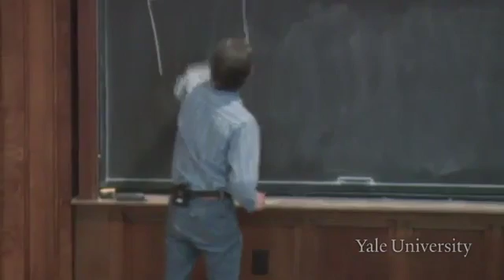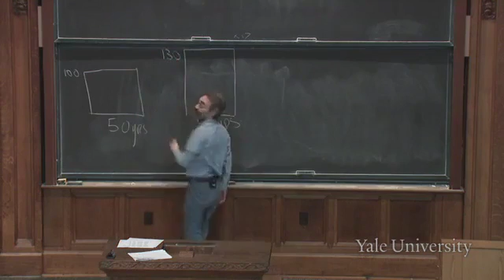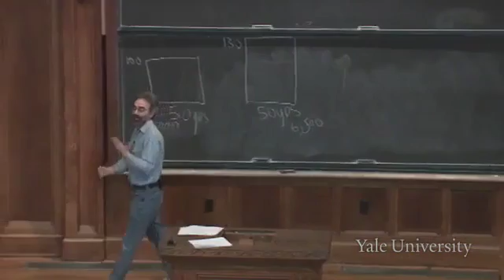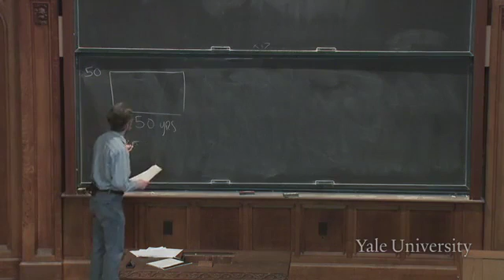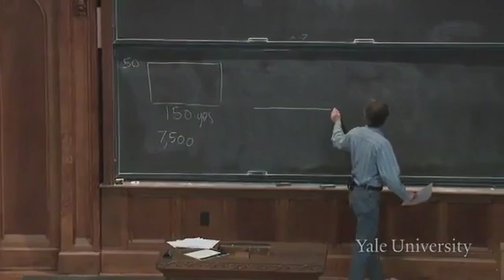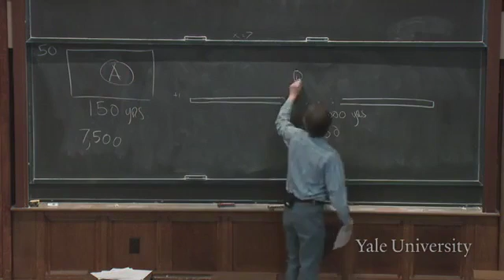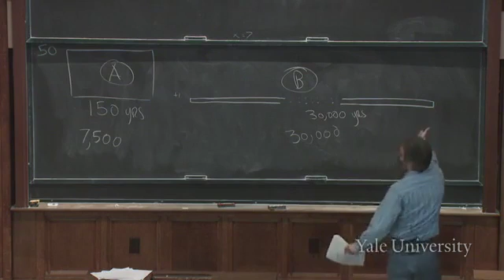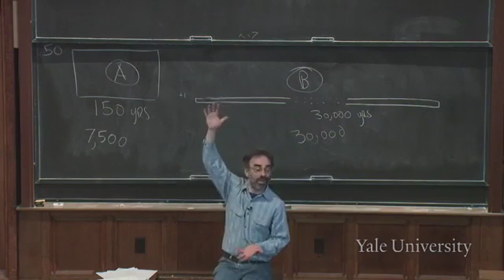耶鲁大学公开课：0023哲学 死亡 如何面对死亡 网易公开课